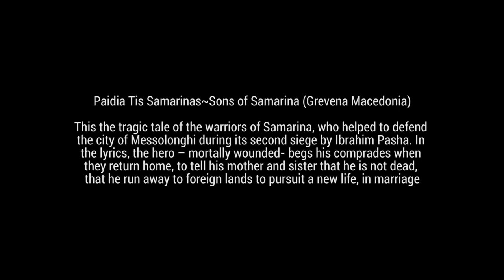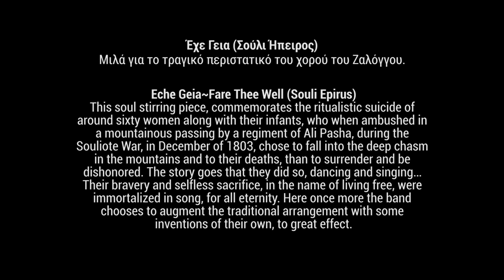AHERUSIA - Paidia Tis Samarinas/Sons of Samarina & Exe Geia/Fare Thee Well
AHERUSIA, return with their 4th album, NOSTOS ~ An Answer (?), a collection of eleven  traditional songs from all over Greece, rearranged by the band and sequenced in such a way, so as to create a didactic parable through a loosely pieced but still coherent storyline.
The concept of emigration, the sensation of feeling nostalgic and homesick, but also the search of what exactly constitutes “homeland” for someone, what people love and wish to return to, (something that can be often irreverent to geographical bounds), is something that the band focuses on this album.
There are myriads of reasons for people to leave their land and their families behind. Some are uprooted by war, others driven away by socio-political oppression or even persecution and there are also those who want to cast their lot on foreign lands, hoping that a relocation will either erase their past or offer them an opportune future.
Some people cut all ties and never look back. Others choose to keep all the things that remind them of home close to their heart, as a talisman to keep them safe, in their journey into a brave new world. In many cases the very personal link that anchors them to their past, can become a heavy load, as it fills their hearts with nostalgia and the searing pain of homesickness.
The songs follow the journey of their anonymous heroes, who put their lives in harm’s way, sometimes in the name of a higher ideal, but oftentimes just seared from their homes, in an effort to provide for their loved ones, who they miss fondly. One of them will die, cursed and resented by the love of his life who thinks he has forgotten her, while another, will return, despite all the obstacles that make his journey look like an odyssey.

Who's coming back? What consists “home”? How strong can love be?
All answers lie within the journey itself.

NOTE: The chorus that can be heard throughout the album comprises of actors from the band’s artistic collective. The album itself was recorded live, with no keys or samples used and almost no editing at all, in a conscious effort to make it as straightforward and direct as possible.

Paidia Tis Samarinas~Sons of Samarina (Grevena Macedonia)
This the tragic tale of the warriors of Samarina, who helped to defend the city of Messolonghi during its second siege by Ibrahim Pasha. In the lyrics, the hero – mortally wounded- begs his comprades when they return home, to tell his mother and sister that he is not dead, that he run away to foreign lands to pursuit a new life, in marriage. Once more the band mixes the traditional melody with inventions of their own.

Eche Geia~Fare Thee Well (Souli Epirus)
This soul stirring piece, commemorates the ritualistic suicide of around sixty women along with their infants, who when ambushed in a mountainous passing by a regiment of Ali Pasha, during the Souliote War, in December of 1803, chose to fall into the deep chasm in the mountains and to their deaths, than to surrender and be dishonored. The story goes that they did so, dancing and singing…
Their bravery and selfless sacrifice, in the name of living free, were immortalized in song, for all eternity. Here once more the band chooses to augment the traditional arrangement with some inventions of their own, to great effect.

LINE UP
Voreas Faethon ~ guitars, vocals
Drakhon ~ guitars, vocals
Demetrios ~ guitars, vocals
Tho ~ basses, vocals
Pandion~bagpipes & pipes
Druidēs ~ battery
Chaeronios ~ battery
Aidhor ~ battery, vocals

CHORAL PARTS
Fotis Varthis, Drakhon, Voreas Faethon, Vicky Driva, Tzortzina Spanogianni, Melina Mastrantoni and Joanne David

Lead guitars, solos and lead vocals performed by Voreas Faethon.
Rhythm guitars performed by Drakhon.
All basses performed by Tho.
Battery performed by Chaeronios.

LIVE RECORDING AND OVERDUBS AT
«Manos Georgakopoulos' Coven» Studios (Zihnis & Aigiou 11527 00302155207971, 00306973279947)
in June-July 2018, by Manos Georgakopoulos
Orchestrated by Voreas Faethon
Produced by Voreas Faethon

Dimitris Douvras, Lunatech Sounds Studio.